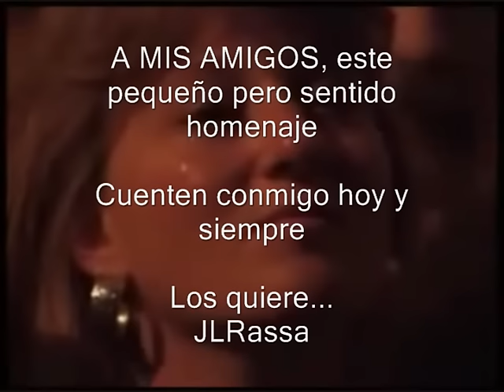Youve Got a Friend - Carole King (Subtitulos Español)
Un pequeño hommenaje para mis grandes amigos